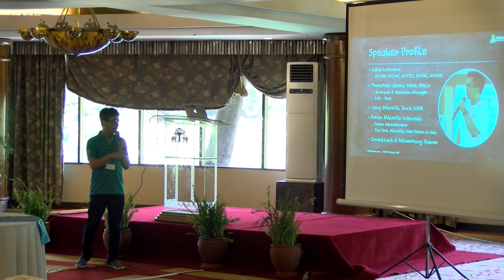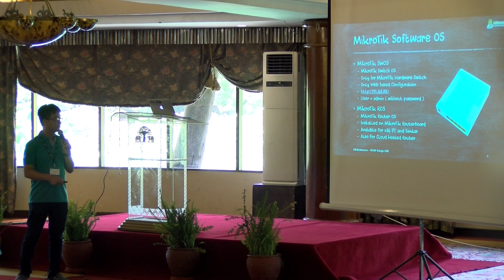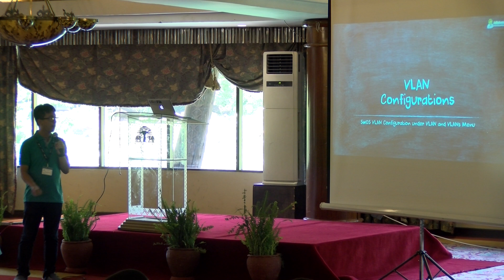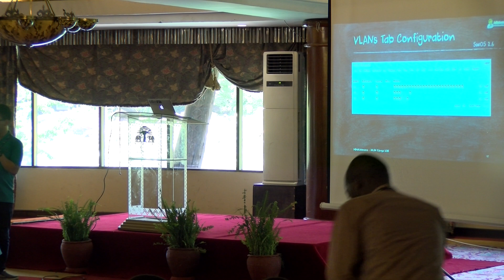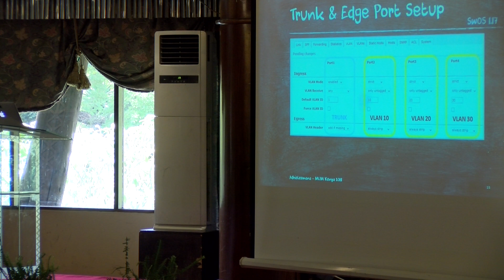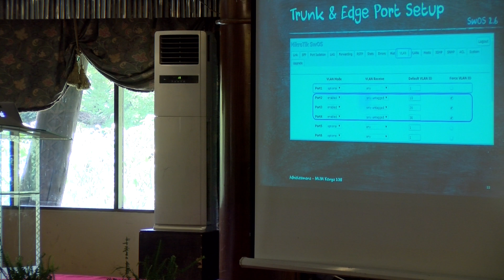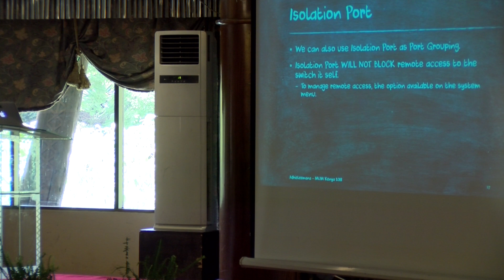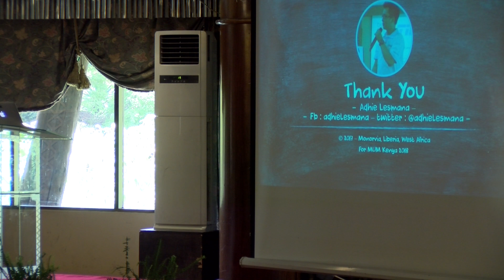MikroTik SwitchOS Basic VLAN Configuration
MikroTik SwitchOS Basic VLAN Configuration, Adhie Lesmana (PowerNet Liberia, Indonesia). Basic VLAN configuration, Port Grouping, Trunk, Tagging, isolation on RB260GSP & CSS326.. PDF: https